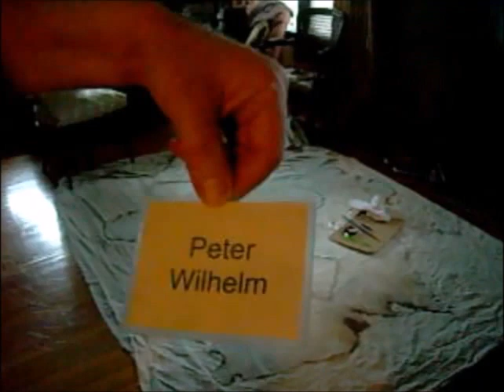Fired Hung Painting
2 Months Worth Of Painting In Minutes